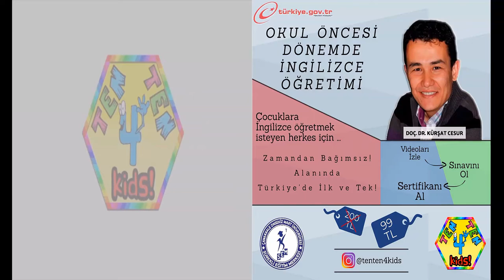Neden Okul Öncesi Dönemde İngilizce Öğretimi Sertifika Programı?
Eğitmen olmak ister misiniz? E-devletten onayli eğitim sertifikalı, tamamen zamandan bağımsız!

Bu Eğitim sertifikasi ile Okul Öncesi kurumlarında Ingilizce etkinlik saatleri düzenleyebilirsiniz. Hem kendi çocuğuna hem de diğer çocuklara Ingilizce ogretmek isteyen herkes katılabilir.